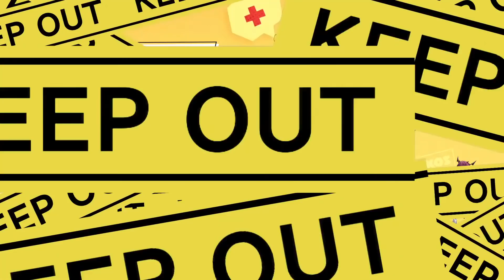這次的Jump King讓老鼠直接認輸!隨後還生氣到把空的可樂罐捏爆...【Hololive中文】【Hakos Baelz】